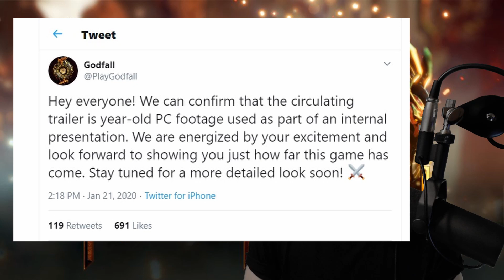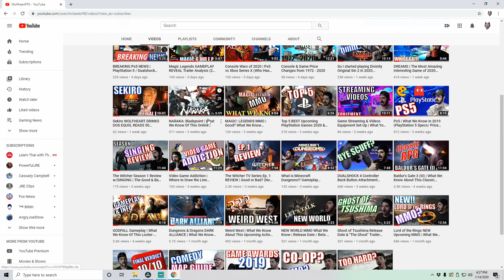New GODFALL GAMEPLAY Trailer Leaked | Reaction & Analysis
Godfall is actually looking pretty epic. This inside gameplay trailer looks cool, can't wait to see how to touch it up and present it to us players!

GAME: Godfall  Ps4/PC (Epic Games Store) 2020

END - In Vice Versa - Wildfire (my band)